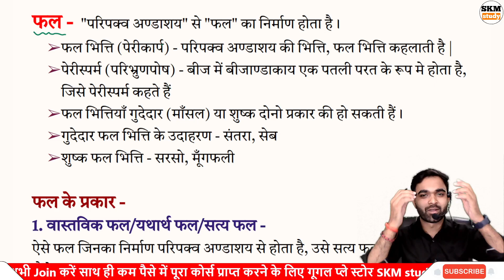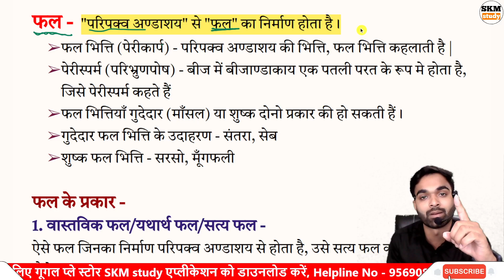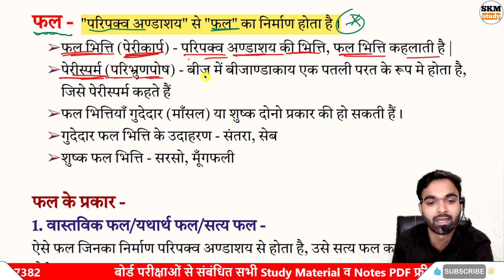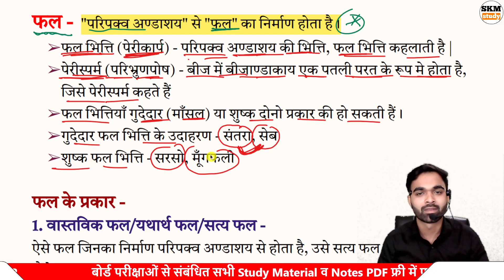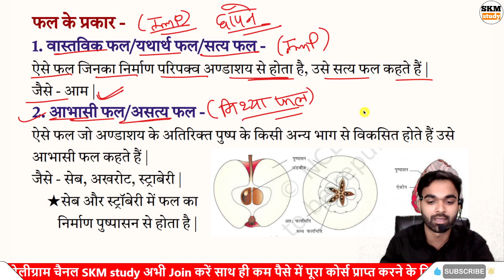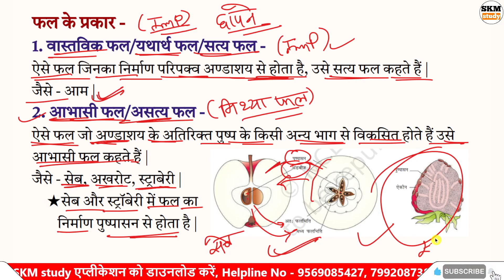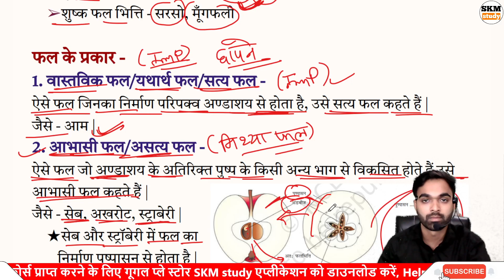फल क्या हैं | सत्य फल क्या हैं | आभासी फल क्या हैं | मिथ्या फल | अनिषेकफलन 12th Biology in Hindi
Topic Cover-
1) फल क्या हैं
2) सत्य फल क्या हैं
3) आभासी फल क्या हैं
4) मिथ्या फल
5) अनिषेकफलन
6) मिथ्या फल क्या हैं
7) अनिषेकफलन किसे कहते हैं
8) 12th Biology in Hindi
9) Saty fal
10) aabhasi fal
11) What are fruits
12) what are true fruits
13) what are virtual fruits
14) False fruit
15) class 12th Biology chapter 1
16) class 12th Biology What are fruits
17) class 12th Biology what are true fruits
18) class 12th Biology what are virtual fruits
19) False fruit

🚀नोट्स Pdf & विडियो के लिए Telegram Join करें 📝📚📽 या टेलीग्राम पर SKM STUDY सर्च करें
Telegram का लिंक यह है इसके ऊपर click करें👇